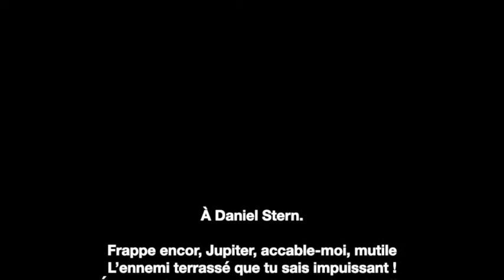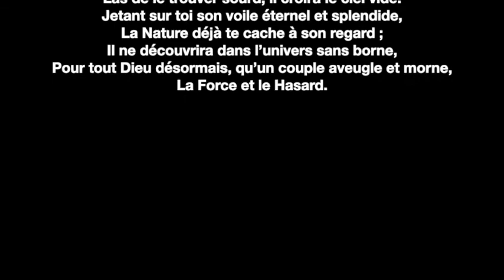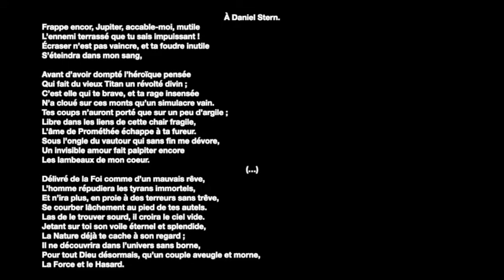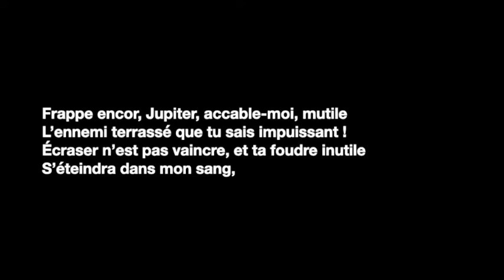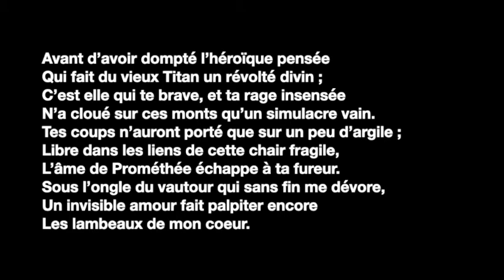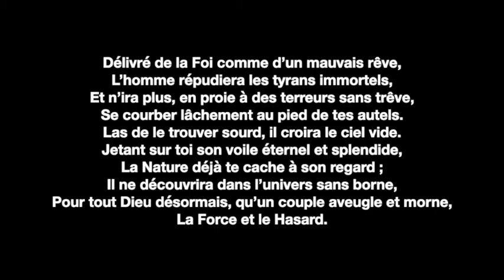Prométhée - L.A. partie 1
Explication linéaire du poème "Prométhée" de Louise Ackermann, in Poésies philosophiques, 1865. Première partie.
Texte étudié en classe de seconde dans la séquence "la mobilisation mythologique", dans le cadre de la préparation à l'oral du bac, conformément aux attentes des nouveaux programmes et de la réforme du lycée (2019).